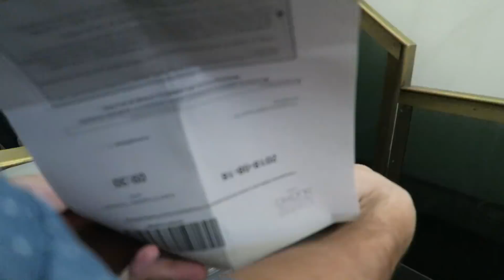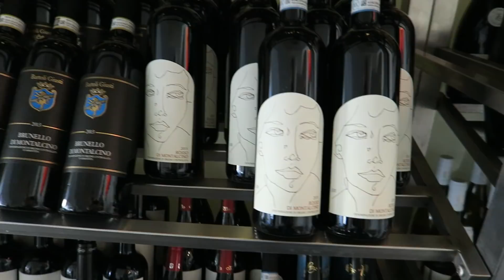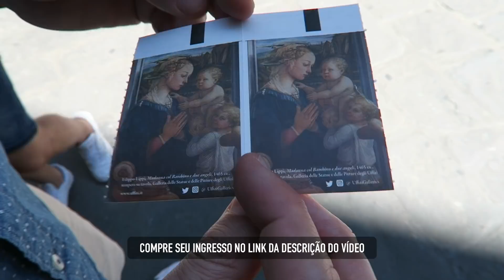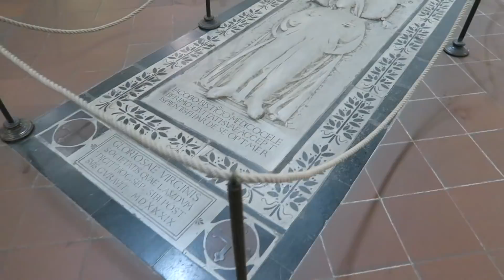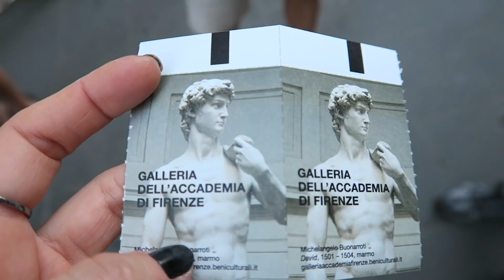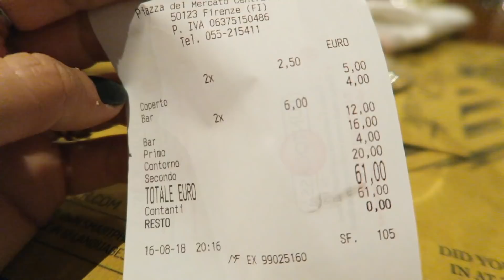Duomo de Florença, Uffizi, Davi de Michelangelo - vlog de viagem na Italia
Visitamos o Duomo de Florença, subimos na cúpula, no Campanário de Giotto, conhecemos o Uffizi com Botticceli, Leonardo da Vinci e Michelangelo, almoçamos com uma vista incrível da Ponte Vecchio no Restaurante Golden View, vimos de perto o Davi de Michelangelo na Galeria da Academia, visitamos a Basílica de Santa Croce, onde estão sepultados Michelangelo, Galileu Galilei e Maquiavel, fomos no Mercado Central de Firenze e ainda jantamos na Tratoria Zaza uma bisteca fiorentina sensacional. O dia foi intenso e incrível!!! Vem com a gente.

🌟CIVITATIS🌟
Faça uma visita guiada pela Galeria Ufizzi - IMPERDÍVEL!

Tour pelo Batistério e Museu do Duomo + Campanário de Giotto

🇮🇹 GUIA & ROTEIRO PELA ITÁLIA
Baixe o nosso guia de viagem completo com todas as dicas para você ter uma viagem perfeita.

FLORENÇA
- Hotel Mabelle Gambrinus
- Campanário de Giotto
- Duomo de Florença (30 euros combinado)
- Ponte Vecchio
- Restaurante Golden View |vista para a Ponte Vecchio| (131 euros)
- Uffizzi |museu renascentista| (16 euros)
- Basílica de Santa Croce (Michelangelo sepultado)
- Mercado Centrale
- Galeria da Academia |Davi de Michelangelo| (24 euros)
- Tratoria Zaza |bisteca fiorentina| (60 euros)